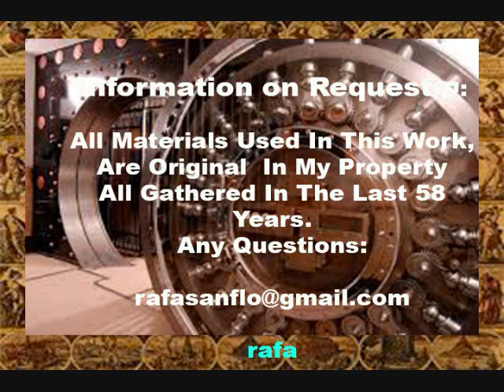SANTANA Side B BLACK MAGIC WOMAN GYPSY QUEEN Format V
SANTANA - Side  - B -  BLACK MAGIC WOMAN GYPSY QUEEN  - Format Vinyl LP  (FULL 5) - ORIGINAL  TRACKS 33⅓   GAMMA CBS CLS 5453 MX

BLACK MAGIC WOMAN GYPSY QUEEN 00:00
OYE COMO VA 05:00
SOUL SACRIFICE 09:005
EVERIBODY´S EVERYTHING 15:20
SE ACABO 18:38